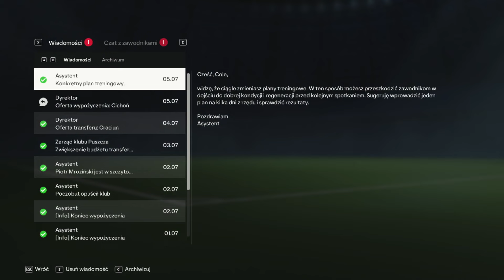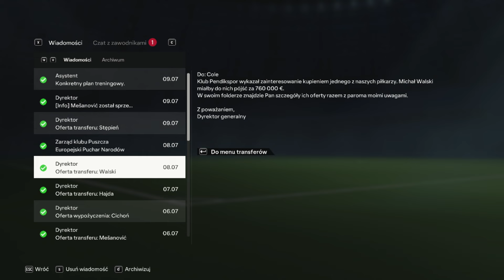FC 24 Kariera Menadżera PUSZCZA NIEPOŁOMICE Nowy Sezon Nowe porządki